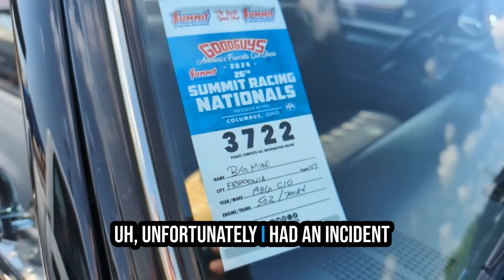The one that got away, but DIDN'T! Mike Brooks and his amazing Chevy Truck story.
This is a story for all of us. 2 years in the making. Mike Brooks of Gasoline Images takes us through his return to Goodguys Columbus. Don't miss our in-depth look at this one!